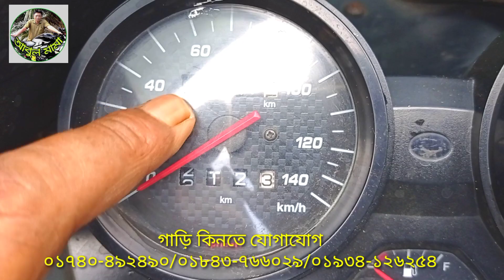বাজাজ কোম্পানির Discover 135 cc কালোর উপর নীল বিট ফ্রেশ কন্ডিশনের গাড়ি কিনতে যোগাযোগ করুন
আজকের ভিডিও তে মামার সাথে থাকে মামার ছোট্ট মেরাজ ভিডিও তে থাকছে বতমানে শোরুমে কি কি মডেলের গাড়ি আছে

CDI 100 Honda কোম্পানির সিলভার কালার এর জাপানি  গাড়ি কিনতে যোগাযোগ করুন

Honda কোম্পানি লাল কালার এর 100 cc হোন্ডা পানির দামে বিক্রি করা হবে আবুল মামার সাথে যোগাযোগ করুন

Discover 100 cc last model চার গিয়ার এর গাড়ি বিক্রি করা হবে আবুল মামার বাইক সেন্টারে যোগাযোগ করুন

০১৭৪০-৪৯২৪৯০,০১৮৪৩-৭৬৬০২৯,০১৯৩৪-১২৬২৫৪